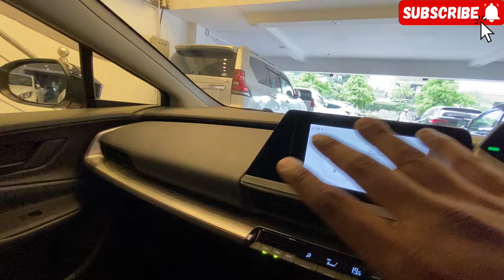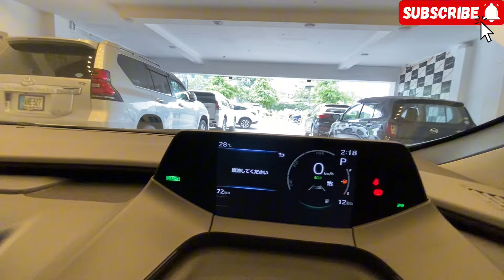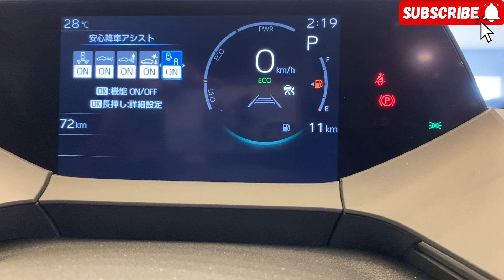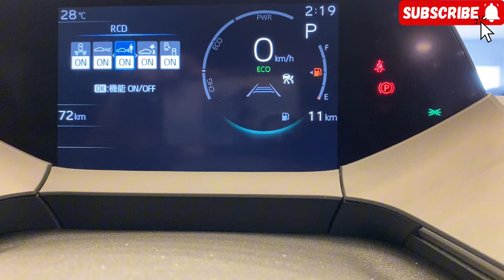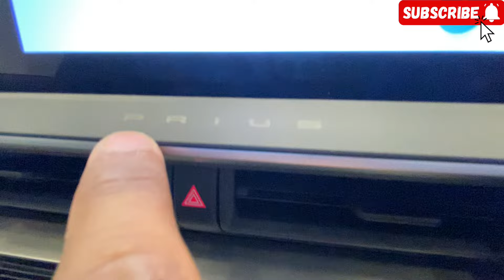Toyota Prius X Package 1.8 Hybrid E-HEV: Advanced Features and Technology | Latest Prius 2023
In this video, we present a comprehensive review of the Toyota Prius X Package 1.8 Hybrid E-HEV, the latest addition to the Prius lineup for the year 2023.

Join us as we explore the advanced features and innovative technology integrated into this hybrid vehicle. From its sleek design to its eco-friendly performance, we'll provide you with an in-depth look at what sets the Prius X Package apart from its predecessors.

Discover how Toyota has leveraged state-of-the-art engineering to enhance fuel efficiency, optimize performance, and prioritize sustainability. Whether you're a tech enthusiast, an eco-conscious driver, or simply curious about the future of automotive innovation, this review is sure to captivate your interest.

Don't miss out on the opportunity to stay informed and up-to-date with the latest developments in the automotive industry.

For more informative content on the Toyota Prius X Package and other cutting-edge vehicles, be sure to subscribe to our channel and hit the notification bell to stay updated on our latest uploads. Thank you for tuning in, and we look forward to sharing more exciting automotive discoveries with you!

**All Specifications, Features, or any other Aspect**

*Engine:* 1.8-liter Atkinson-cycle inline-four engine combined with an electric motor
*Hybrid System:* Toyota Hybrid Synergy Drive (HSD) with E-HEV (Electric-HEV) technology
*Total System Power:* To be determined (TBD) horsepower
*Transmission:* Electronically Controlled Continuously Variable Transmission (ECVT)
*Fuel Efficiency:* Expected to be highly efficient, with precise figures to be announced
*Eco-Friendly Features:* Enhanced regenerative braking system, Eco Mode, and EV Mode for electric-only driving at low speeds
*Exterior Design:* Sleek and aerodynamic body design with X Package styling enhancements, including unique front and rear bumpers, side skirts, and alloy wheels
Interior Comfort and Convenience: Spacious cabin with premium materials, advanced infotainment system with touchscreen display, Apple CarPlay, Android Auto, and integrated navigation
*Safety Features:* Toyota Safety Sense suite of driver-assist technologies, including Pre-Collision System with Pedestrian Detection, Lane Departure Alert with Steering Assist, Dynamic Radar Cruise Control, and Automatic High Beams
*Advanced Technology:* Integrated smart key system, wireless charging pad for compatible devices, heads-up display (HUD), and Toyota Connected Services for remote access and vehicle management
*Driving Dynamics:* Smooth and responsive handling, with selectable driving modes for personalized performance preferences
*Available Options:* Additional packages may include premium audio system upgrades, panoramic moonroof, and advanced driver-assistance features
*Warranty:* Toyota's standard warranty coverage for hybrid components and powertrain, with extended warranty options available.